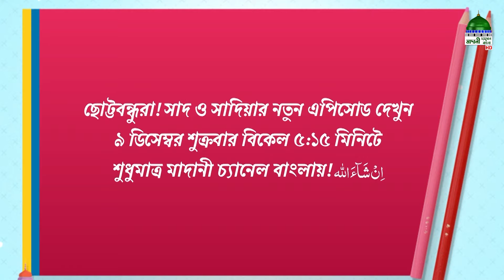Teaser - সাদ ও সাদিয়া নতুন - Saad And Sadia - Animated Cartoon - Comming Soon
Animated Video - সাদ ও সাদিয়া